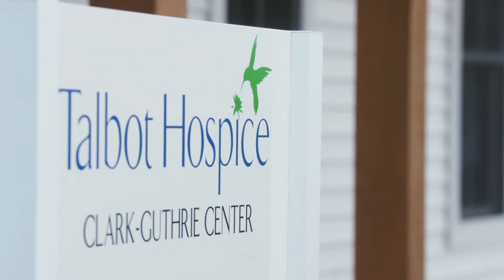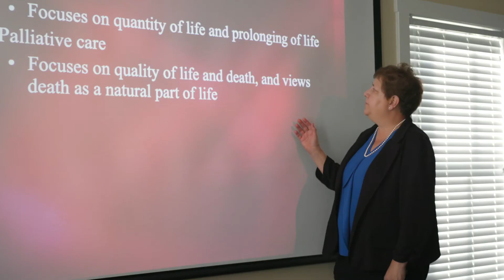How a Doctoral Degree Empowered Michele Williams to Change More Lives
From advocating for her patients on Capitol Hill to implementing a new cancer screening protocol in her community, Dr. Michele Williams is changing lives—and she credits that to the doctorate she earned at Walden.